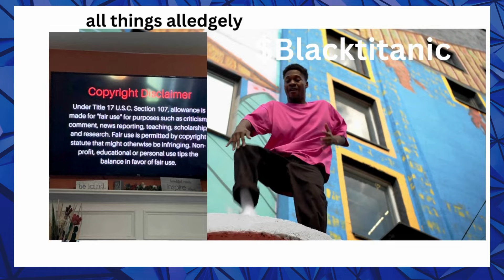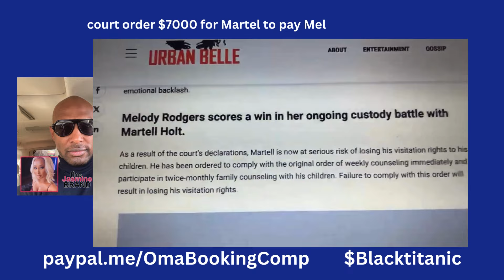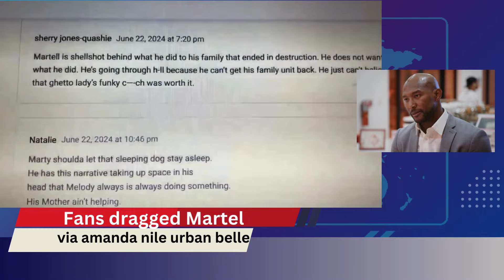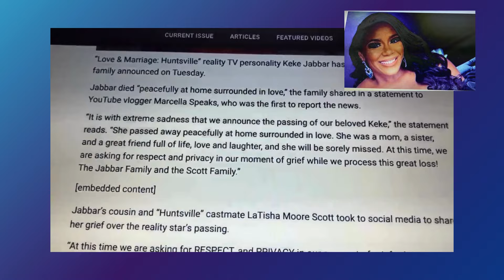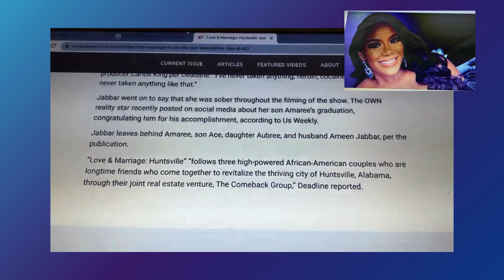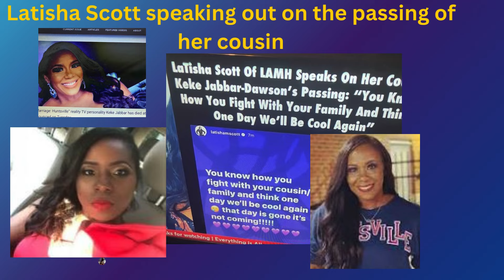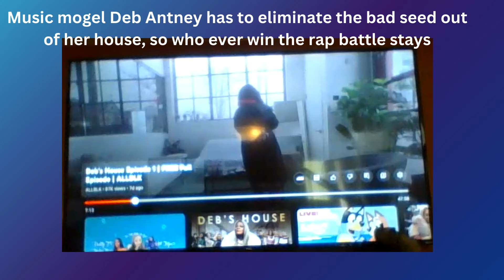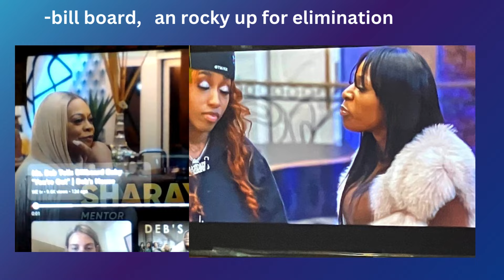did marsauscott come between tishascott an kekejabbar she regret not making mends with the cousin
tisha speaks out about the drama between she an her cousin an not being able to mend the friendship. But @melody shari rodgers recognize that marsau kept she an tisha apart an decided to not allow it anymore. do you think this applied to tisha an her cousin as well.  also, hip hop manager @Deb Antney eliminated, female rapper, bill board from debs house.